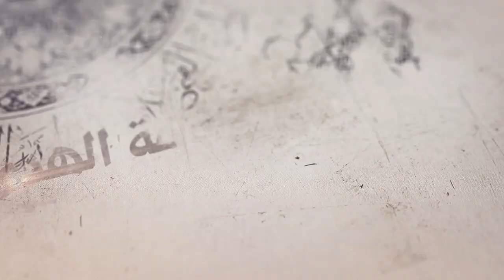221- شرح أصول الكافي- باب ما نص الله ورسوله على الأئمة واحداً ...- الحديث1 (2) - السيد جعفر الشيرازي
«باب ما نص الله ورسوله على الأئمة عليهم السلام واحدا فواحداً - الحديث الأول (2)»